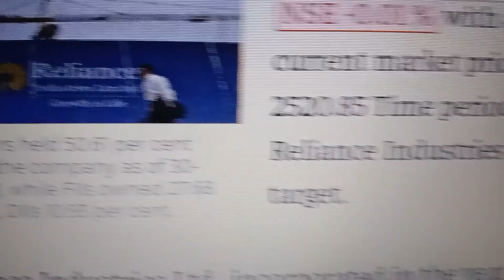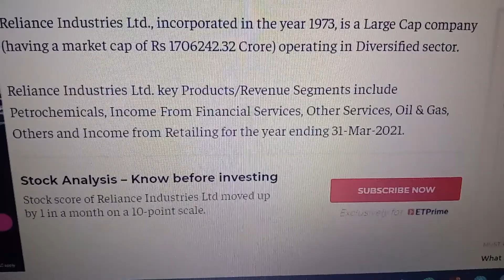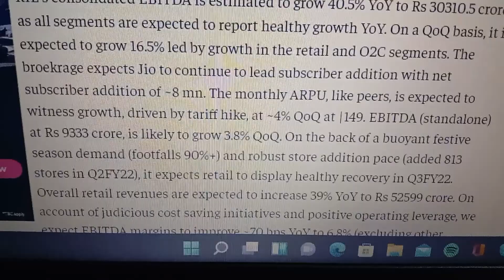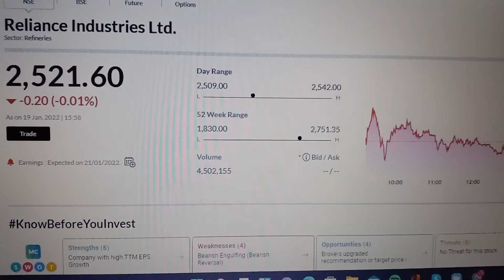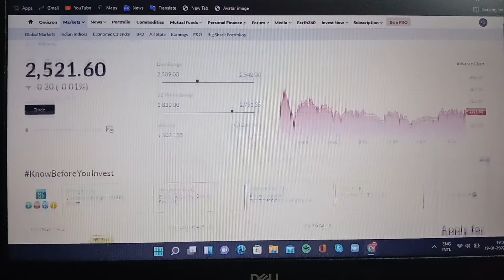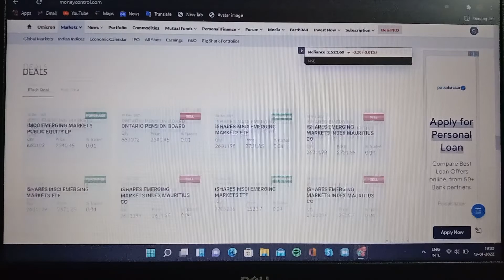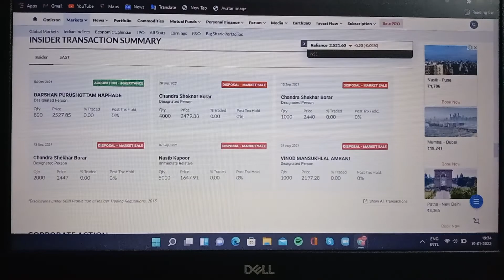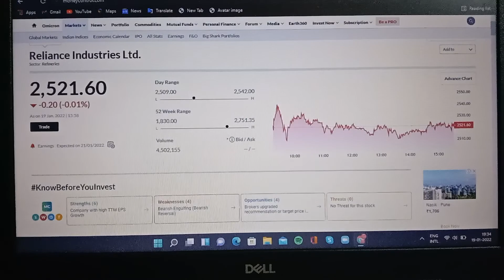Reliance Industries Ltd Share Price Stock Analysis Recos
Reliance Industries Ltd Share Price Stock Analysis Recos ‎@Humbled Trader .